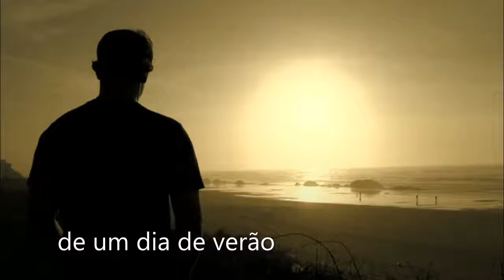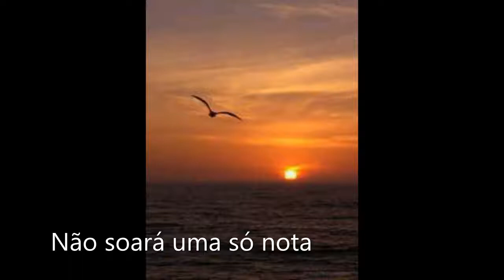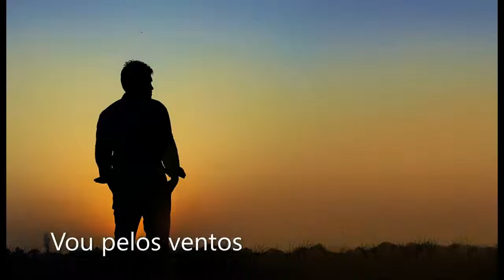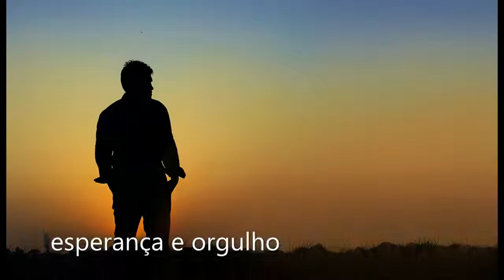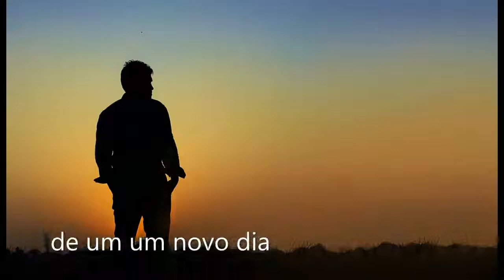Angra - Rebirth - Legendado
All rights owned by Angra